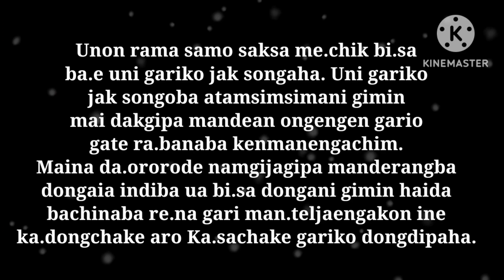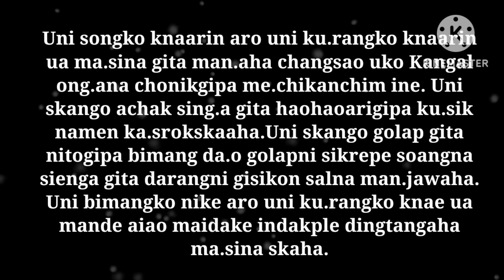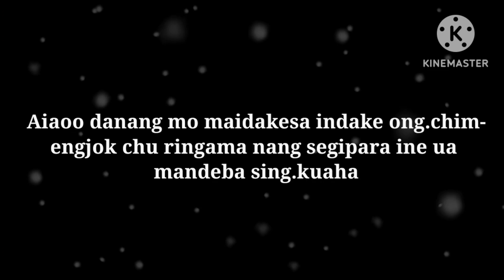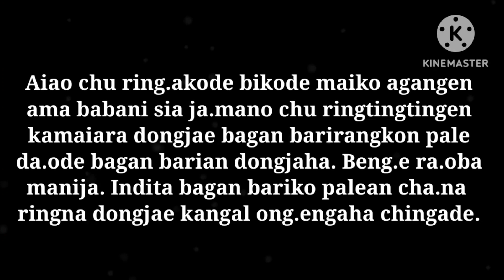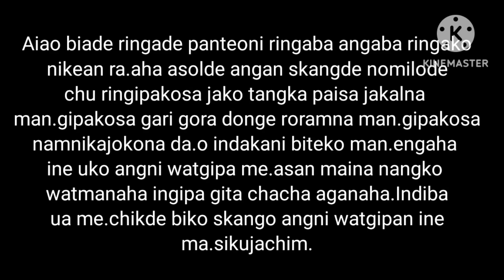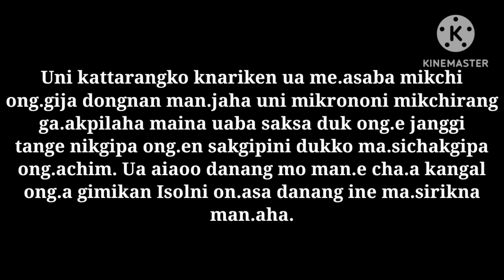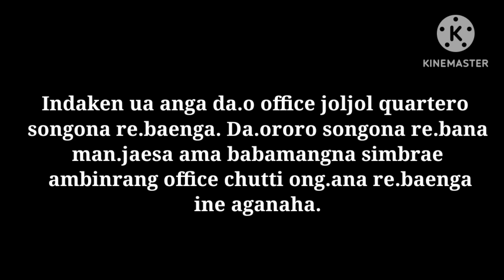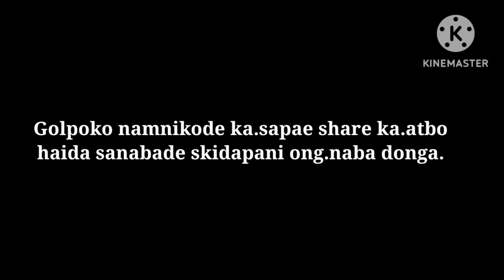KANGAL BOYFRIEND-3//MORAL LESSON // MJ Mrong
Kangal Boyfriend-2